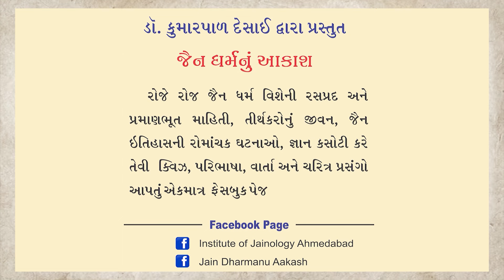શ્રી ગૌતમકથા : એક અવિરત યાત્રા | ભાગ-26 | વક્તા : કુમારપાળ દેસાઈ | Date 12-5-2024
Time 9 AM (IST) | મુક્તિની સાધના અત્યંત કઠીન છે અને તે એક ભવમાં સિદ્ધ થતી નથી, બલ્કે અનેક જન્મ સુધી સાધના કર્યા બાદ કોઈ એકાદ ભવે મુક્તિ થાય છે. સમવસરણમાં ઇન્દ્રભૂતિ ગૌતમ પ્રભુ મહાવીર સ્વામીને સમર્પિત થયા. કોઈને આ બંને વચ્ચેનાં વાર્તાલાપનું શુભ પરિણામ લાગે, પરંતુ હકીકતમાં તો એમના સ્નેહતંતુનાં છેડા યુગ યુગના જૂના કાળ સુધી લંબાયેલા હતા. અહીં ગૌતમસ્વામી અને પ્રભુ મહાવીર સ્વામીના પૂર્વ ભવોની ઘટના જાણીએ અને એ દ્વારા ભગવાન મહાવીર અને ગૌતમસ્વામી હવે દેહ અને છાયારૂપ બની રહ્યા, તેના મૂળ મર્મને પારખીએ.